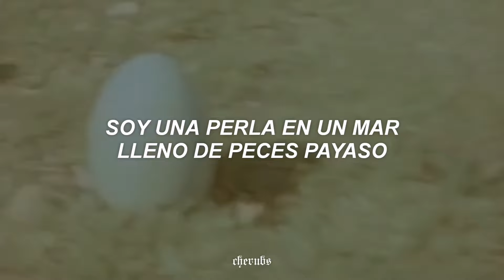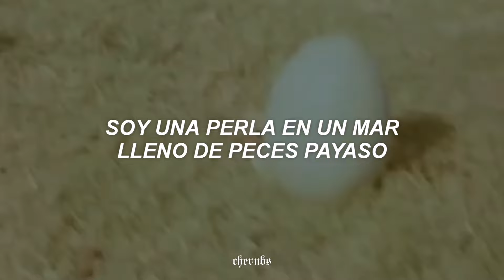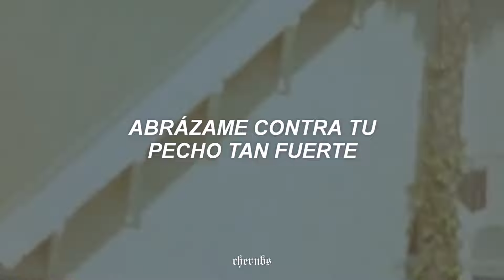melanie martinez - MOTHER OF PEARL (1st Version of Amulet/ unreleased) 『sub. español』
⌲ Canción: Mother Of Pearl
⌲ Artista: Melanie Martinez
⌲ Fondo:

╭┈ ೄྀ࿐ ˊˎ-
╰┈➤ ❝ [ letra/ lyrics] ❞

[Verse 1]
The fish always sleep in, they swim in piles like the sheep
And the shepherd's drunk off the feeling of power
Scheming and stealing
I got a shell that's protective, I swim alone, it's the best thing
My aura's been through finessing, I don't need to impress you
My value's too high, you think you can afford it?
When your water's so dry and you're lacking abundance
I'm not talking 'bout your pockets, yeah, your wallet means nothing
I'm talkin' spiritual wealth, how did your heart get so hardened?

[Chorus]
Pearl in a sea full of clown fish
Iridescent when I shine 'cause I'm that bitch
Ballin' then we stay broke, oh-oh
Baby, I'm born from the inner protection
Crystallized carefully to perfection
Hold me to your chest so close

[Verse 2]
Not just expensive but patient, it took me years to create it
Something so ostentatious that Judas found me allegious
Cover them with my graciousness, they wound me, I'm healing it
And fuck it, I heal them too, what mother of pearl would do
Pay respects to my process, I'm the oyster, the farmer
I'm the pearl that is harvested, polished, pampered and promised
Then I'm sold as a product to all the jewelry shoppers
The cliché couples who want me to fix all their problems